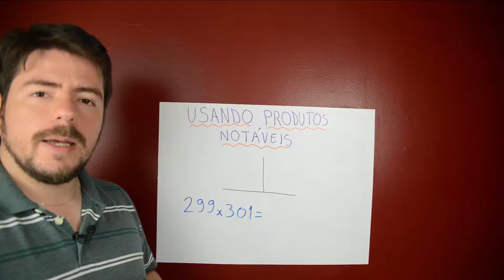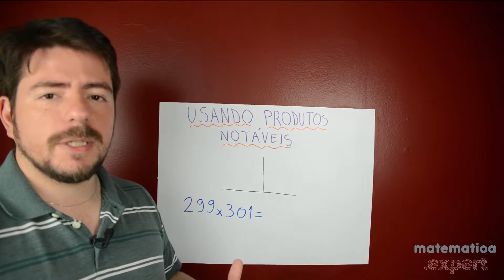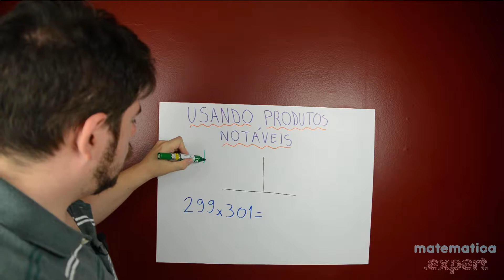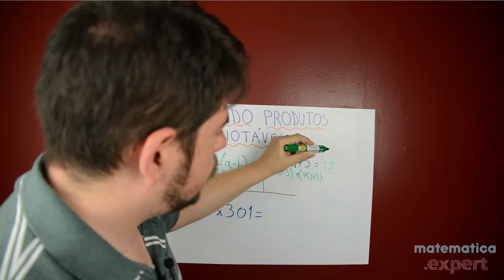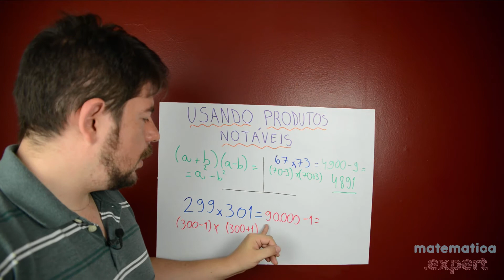Produtos Notáveis de Cabeça (Matemática Relâmpago)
Neste vídeo, você vai aprender uma aplicação prática (finalmente, hein?) de um dos produtos notáveis que você aprendeu no oitavo ano. =)